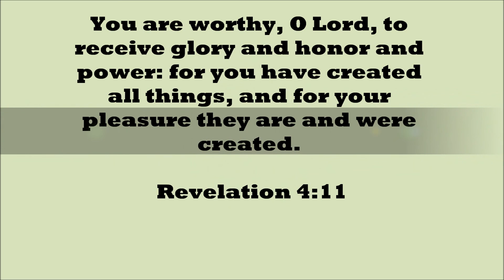THE FIRST SNOWFALL OF THE SEASON IN HANAM-SI (Korea)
I am excited about everything the season brings. Sharing this video to my children - Albe, King & Kayna.